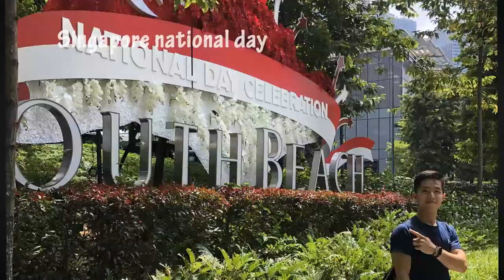Singapore National day!